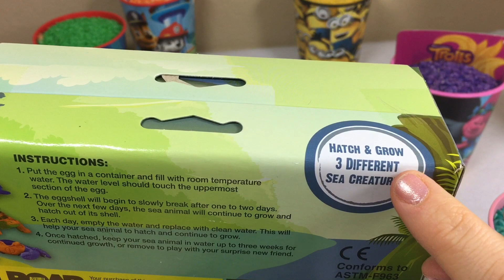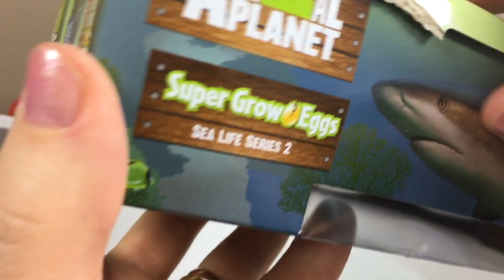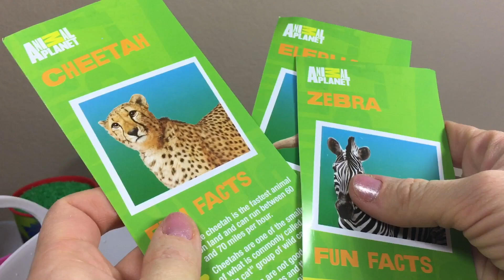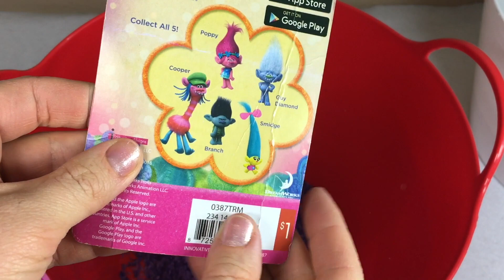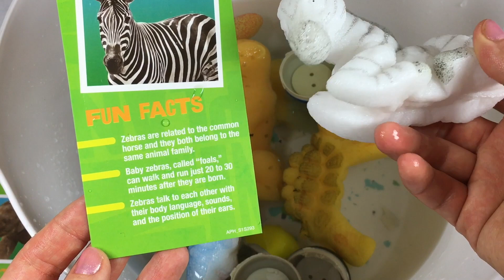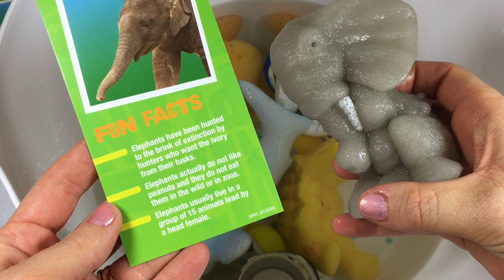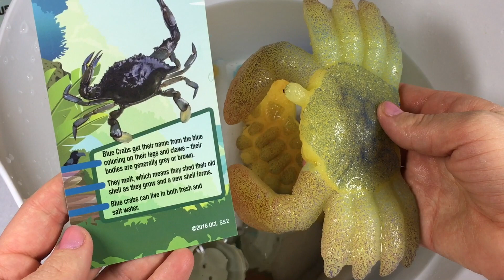Animal Planet - Oua cu jucarii care cresc in apă și surprize multe 💚 Învățăm culori și animale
Aici ve-ti vedes cum au crosscut animalcule surpriza din oua de la Animal Planet , cu creature de mare / ocean si Safari . La fel surprize in orez colorat cu eroi din descend cu MLP , Despicable Me , Finding Dory , Moana / Vaiana si altii.

    Multumesc mult ca priviti canalul meu – Jucarii Disney si Engleza , mai jos e link-ul ca sa va abonati. E gratis si in asa fel ve-ti primi notificari cu videoclipurile mele noi.

  Daca comentariile aici sunt dezactivate – atunci incercati in videoclipurile mai noi , fiindca le las active numai in cele recente .

💜😄👍🏻Dacă doriti sa priviti mai multe clipuri cu jucarii surprize , linkurile sunt aici:

Cel mai uriaș ou cu surpriză care l-am găsit , cu surpriză mare roboțel , Hatchimals , din fiecare este câte un animal de pluș surpriză care are etape de jucat și vorbește - SUPERRRRR

Jucarii / Haul cu tema de Paști , ouă cu slime , Regatul de Gheață , Trolii , și multe altele